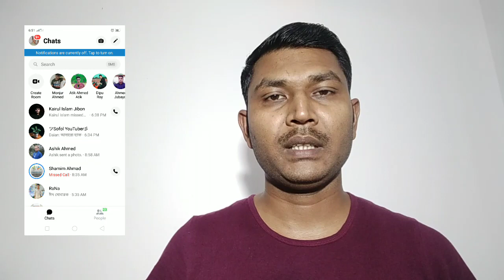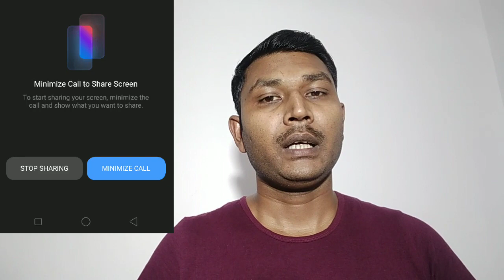মেসেঞ্জার দিয়ে যে কারো ফোনের সব কিছু দেখে নিন-Facebook messenger secret-Techno Jalal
মেসেঞ্জার দিয়ে যে কারো ফোনের সব কিছু দেখে নিন-Facebook messenger secret future-Techno Jalal

➡️ ফেসবুক মেসেঞ্জার

➡️ ফেসবুক মেসেঞ্জার স্ক্রিন শেয়ার ফিউচার

➡️ মেসেঞ্জার দিয়ে মোবাইল স্ক্রিন শেয়ার

➡️ মোবাইলের স্ক্রিন শেয়ার করার উপায়

➡️ ফেসবুক মেসেঞ্জার স্ক্রিন শেয়ার

➡️ মেসেঞ্জার দিয়ে ভিডিও কল করা

➡️ মেসেঞ্জার এর গোপন কিছু সেটিং

➡️ মেসেঞ্জার এর নতুন নতুন আপডেট

➡️ মেসেঞ্জার 2021

➡️ নতুন আপডেট মেসেঞ্জার

➡️ যে কারো সাথে মোবাইল স্ক্রিন শেয়ার

➡️ মেসেঞ্জার সেটিং

➡️ ম্যাসেঞ্জারের এ টু জেড বাংলা ভিডিও

➡️ ফেসবুক মেসেঞ্জার 2021